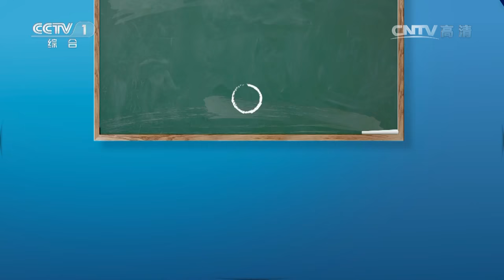《开讲啦》 20160723 本期演讲者：范瑞祥 | CCTV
【节目简介】
由中央电视台综合频道（CCTV-1）和唯众传媒联合制作的《开讲啦》是中国首档青年电视公开课。每期节目由一位知名人士讲述自己的故事，分享他们对于生活和生命的感悟，给予中国青年现实的讨论和心灵的滋养。讨论青年们的人生问题，同时也在讨论青春中国的社会问题。【订阅CCTV中国中央电视台官方频道】